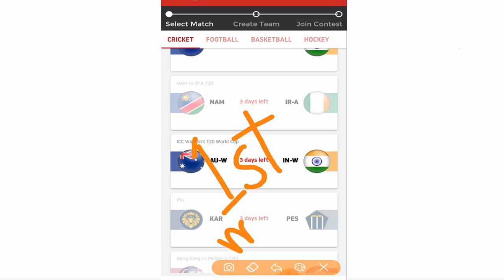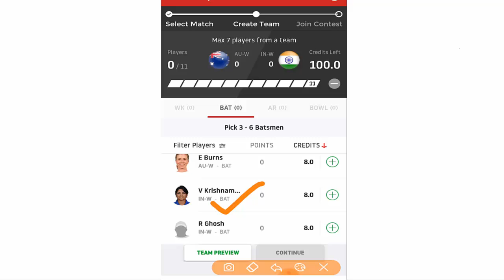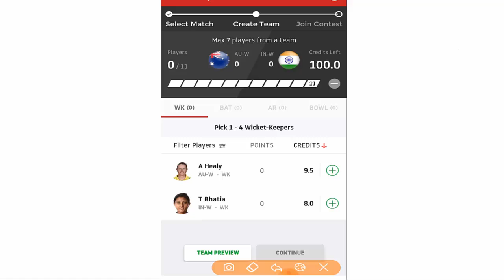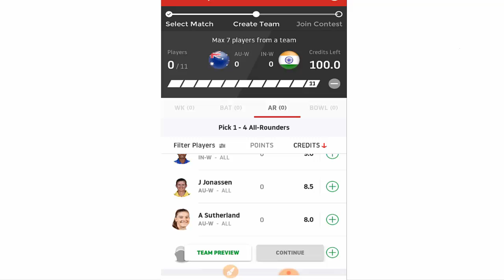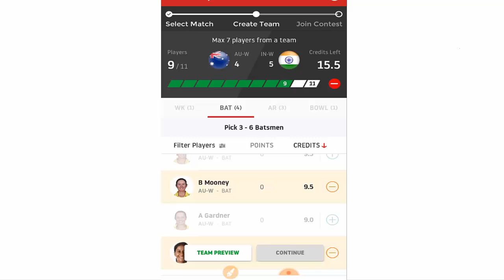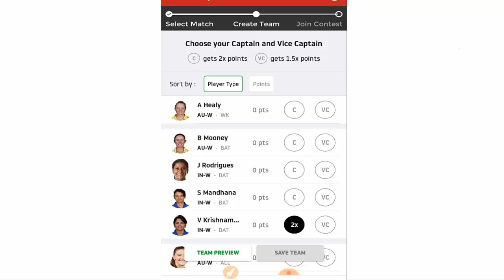ICC Womens T20 World Cup 2020 | India Women vs Australia Women 1st Match 2020 Playing 11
ICC Womens T20 World Cup 2020 | Australia Women vs India Women 1st Match 2020 Playing 11

Match Info :
MatchAUSW vs INDW, 1st Match, Group A, ICC Womens T20 World Cup 2020DateFriday, February 21, 2020Time08:00 AM GMTVenueSydney Showground Stadium, Sydney

Australia Women vs India Women 1st Match 2020

2020 Womens T20 World Cup 2020

India Women vs Australia Women 1st Match World Cup 2020

 INDW vs AUSW 1st Match woman World Cup 2020

 INDW vs AUSW World Cup 2020

India Women vs Australia Women World Cup 2020